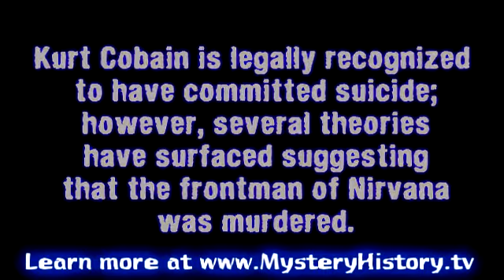April 5, 1994 : Kurt Cobain Dies, Suicide or Murder